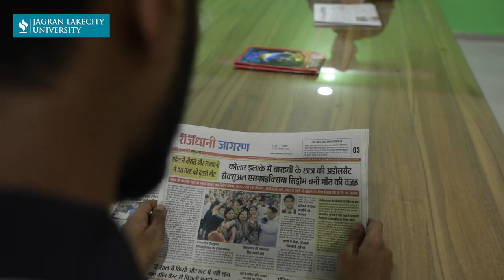Jagran Lakecity University - Students Speak - Ushma Upadhyay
Ushma Upadhyay, an MA (Journalism & Mass Communication) student of Batch of 2019 shares her experience of studying at Jagran Lakecity University. Watch the video to know more about her amazing experience.